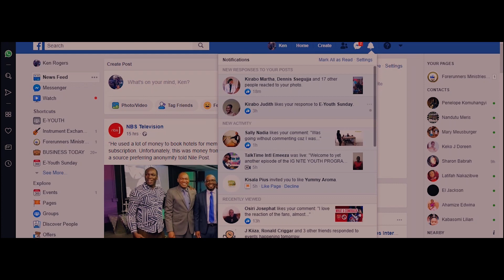The soda bottle (short film)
This is my first short film, shot using the Olympus OMD EM 5 , 7 artisans 28- 44mm lens fully manual, no autofocus. Used premier pro to edit.